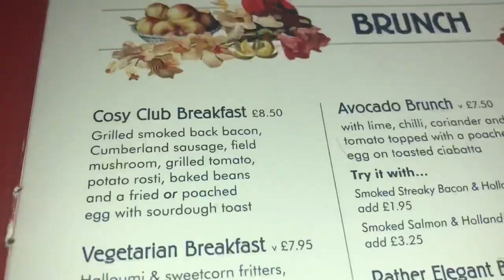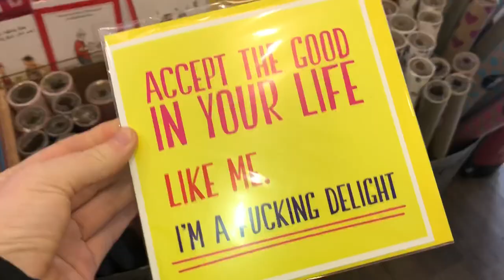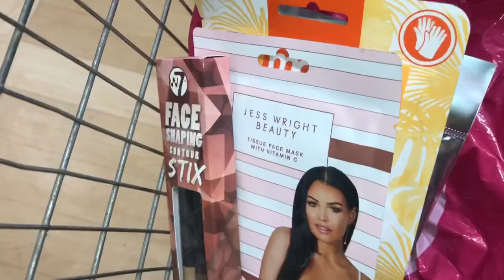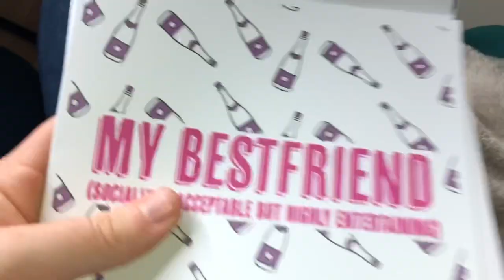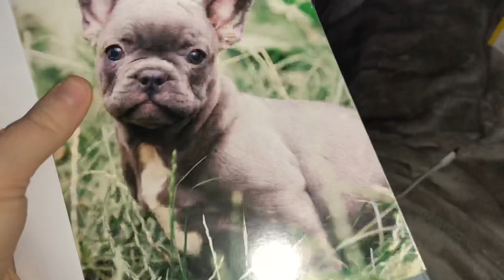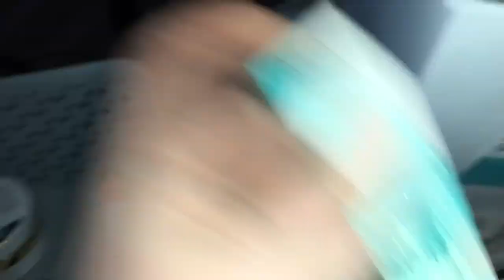HUGE GIFT BUYING AND BIG GIVEAWAY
You have till the end of March to enter the giveaway!!

Good luck xoxo